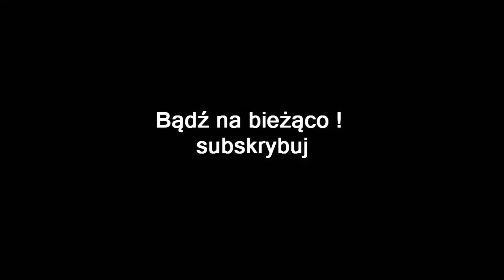SNAKE PASS #3 | LEVEL 5 CROOKED CANAL | LEVEL 6 LAZY LAGOONS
Cześć , podoba się film ? chcesz kolejny odcinek ? , zostaw po sobie lajka .

Ważne Linki